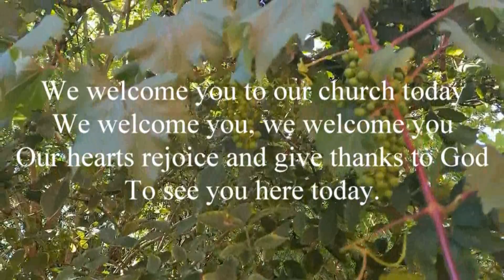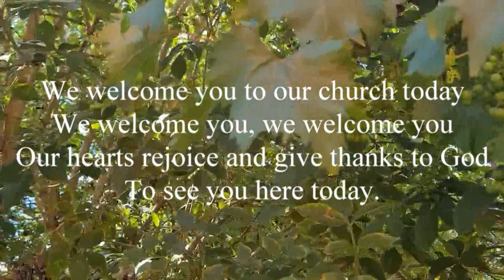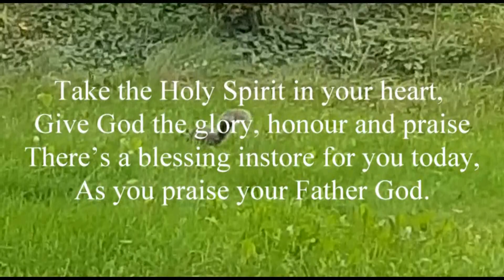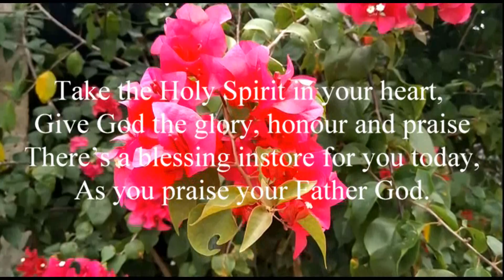We Welcome You To Our Church Today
We Welcome You To Our Church Today - This song is one of my compositions, composed in 2012. I have been inspired to write, record and produce it for the children of God. I hope it will be liked and song in many congregations and by everyone who hears it.
For those who desire to give a financial gift to this channel's work - My PayPal
Your financial contribution is highly appreciated as studio equipment is not cheap.

I have requested in prayer to our Father God to return to all financial contributors to this channel’s musical work, more than double what you have contributed to this channel. If you have not seen the previous video.
My aim is to continue to share to the world ‘songs’ by this medium.